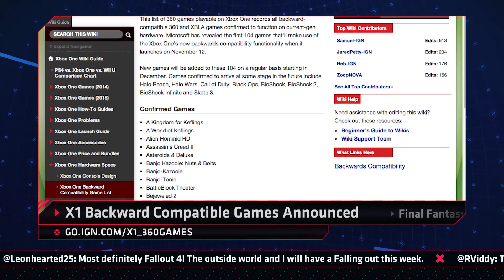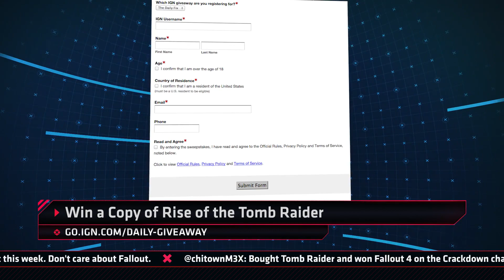Xbox One Backwards Compatible Games Announced & Final Fantasy 15 Gets Moogles - IGN Daily Fix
Xbox One backward compatible 104 games listed and Final Fantasy 15 to feature Moogles after all. Plus, watch the most accurate Rise of the Tomb Raider cosplay and our Rise of the Tomb Raider giveaway.

Win a Copy of Rise of the Tomb Raider